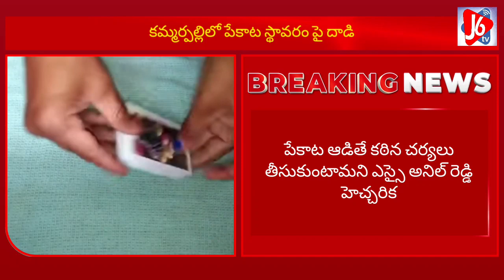కమ్మర్పల్లిలో పేకాట స్థావరం పై దాడి ||J6 tv news